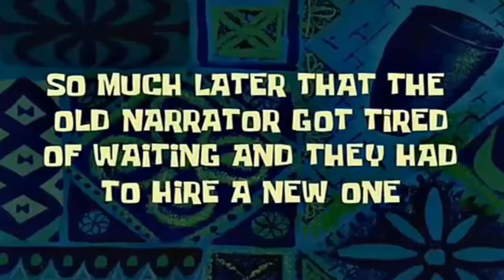NO SIN MI BATERIA! | Human Fall Flat | Con mi amigo RETRASADO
► Capitulo Final!!! - Gracias por compartir esta experiencia con nosotros, yo la verdad me lo he pasado muy bien jugando a este juego, cien por cien recomendado sobre todo si jugais con amigos!! Dejanos tu LIKE para darnos apoyo y compartelo con tus amigos (a partir de ahora quien comparta mis videos será saludado en el siguiente) sin más dilataciones, un abrazo y hasta la proxima Chicuillos mios! ◄